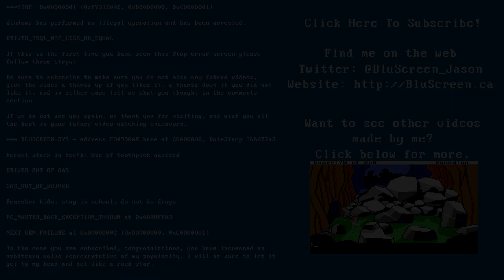Arma 2 - Crimson Lance [Part 5]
In this video we travel a long way only to get our rear ends handed to us. Note: Meta-Gaming does not pay.